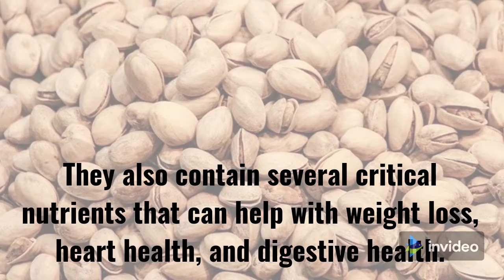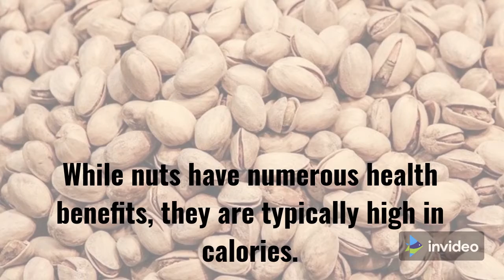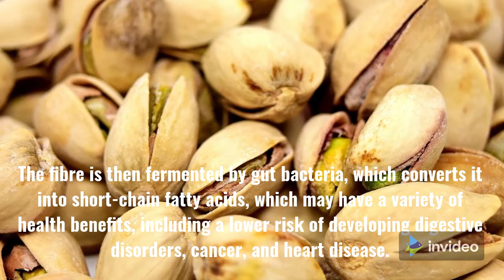What are the health benefits of pistachios?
Pistachio nuts are not only delicious and enjoyable to eat, but they are also quite nutritious.

The edible seeds of the Pistacia vera tree are a good source of protein, fibre, and antioxidants, as well as healthy fats.

They also contain several critical nutrients that can help with weight loss, heart health, and digestive health.

Pistachios have been consumed by humans since 7000 B.C. They're now widely used in a variety of meals, including ice cream and sweets.

Here are 5 health benefits of Pistachios

1. Loaded with nutrients

Pistachios are a healthy snack. Pistachios, in particular, are one of the most vitamin B6-rich foods available.

Vitamin B6 is required for a variety of body activities, including blood sugar management and the synthesis of haemoglobin, an oxygen-carrying protein in red blood cells.

Pistachios are also high in potassium, with one ounce having more than half the potassium of a large banana.

2. High in antioxidants

Antioxidants are found in greater abundance in pistachios than in most other nuts and seeds. Only walnuts and pecans have a higher content

Pistachios have the highest concentration of lutein and zeaxanthin among nuts, both of which are vital antioxidants for eye health.

3. Low calories/high in protein

While nuts have numerous health benefits, they are typically high in calories.

Pistachios, fortunately, are one of the lowest-calorie nuts.

Pistachios have 159 calories per ounce (28 grammes), compared to 185 calories in walnuts and 193 calories in pecans

Pistachios are second only to almonds in terms of protein content, accounting for about 20% of their weight.

4. Promote healthy gut bacteria

Pistachios are high in fibre, with 3 grammes in one serving.

Fiber passes mostly undigested through your digestive tract, and some types of fibre are digested by the good bacteria in your gut, acting as prebiotics.

The fibre is then fermented by gut bacteria, which converts it into short-chain fatty acids, which may have a variety of health benefits, including a lower risk of developing digestive disorders, cancer, and heart disease.

5. Help lower blood sugar levels.

Pistachios have a low glycemic index, which means they don't cause large blood sugar spikes despite having a higher carb content than most nuts.

Not surprisingly, studies have shown that eating pistachios can aid in the maintenance of healthy blood sugar levels.